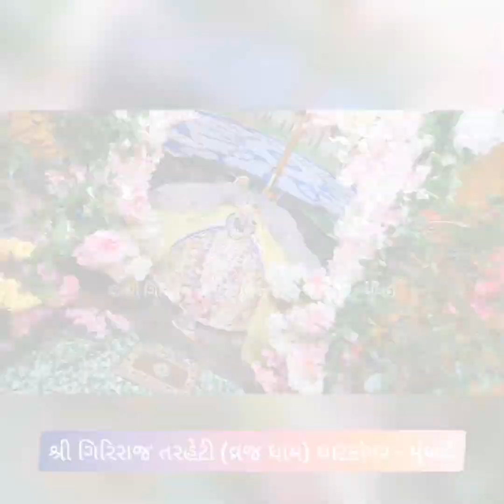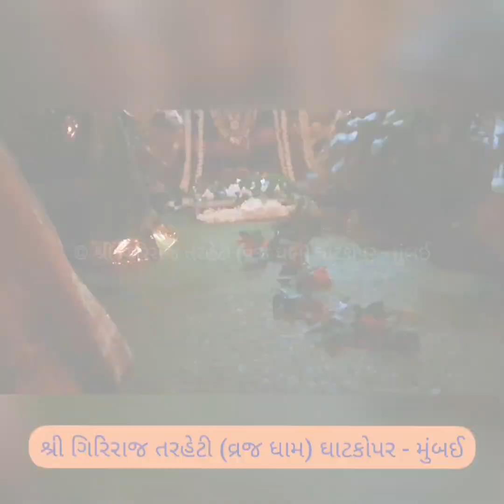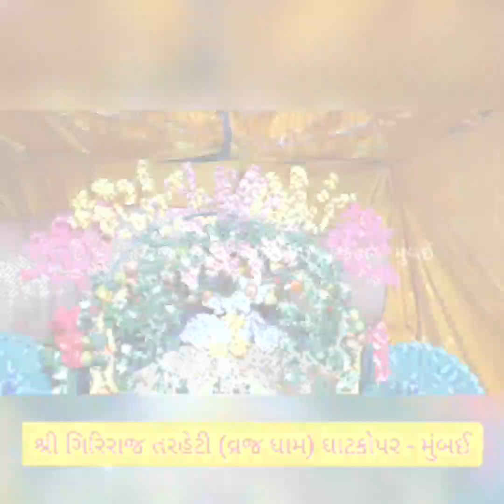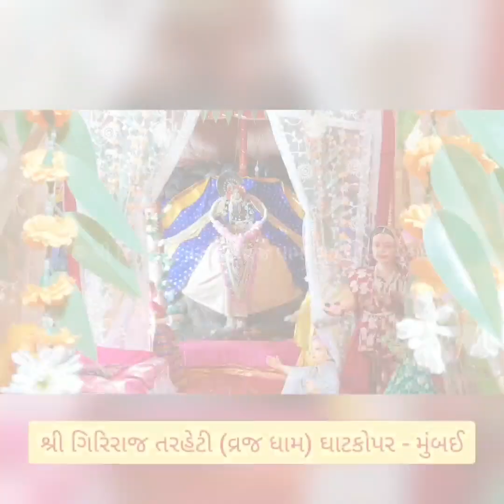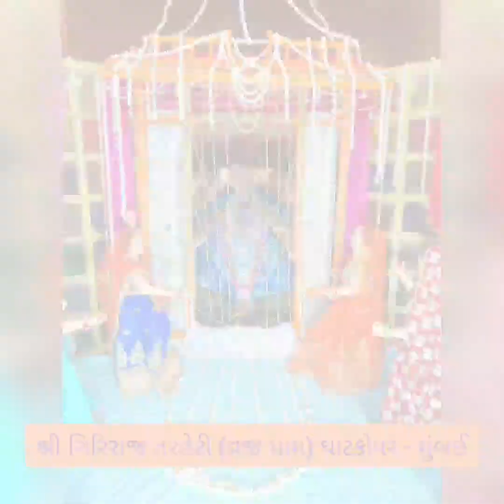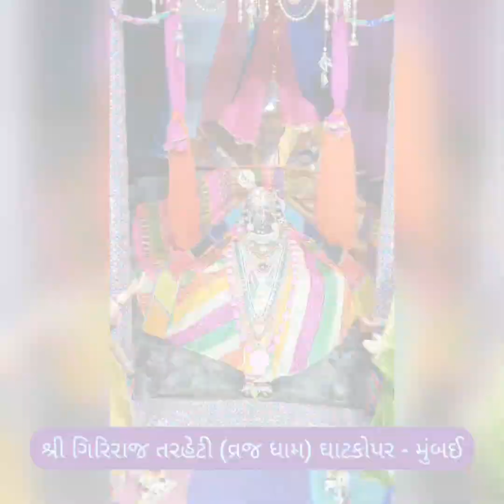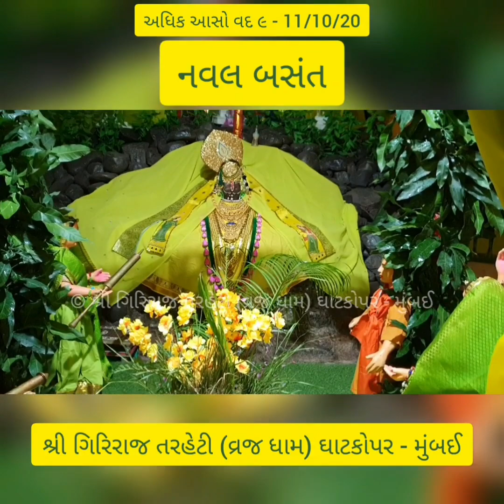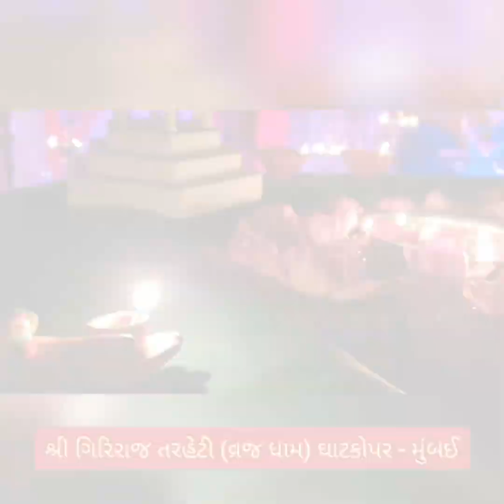Pushtimarg Adhik Maas Darshan - All Manorath Utsav Darshan Compilation 2020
A Compilation of all the manorath/utsav darshan in Adhik Maas 2020 at Shri Giriraj Tarheti (Vraj Dham), Garodia Nagar, Ghatkopar East, Mumbai 400077.
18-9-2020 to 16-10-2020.